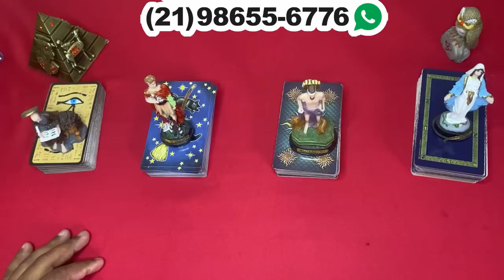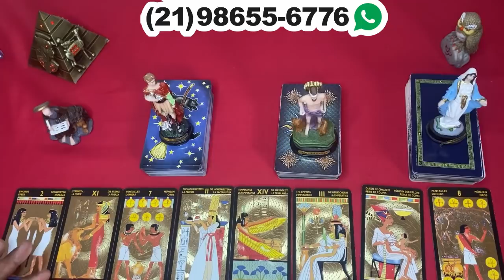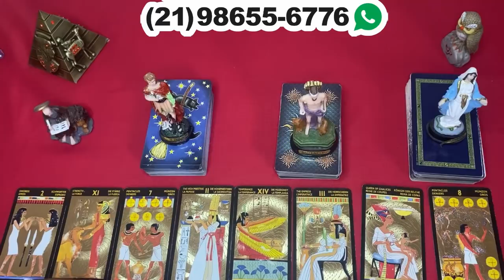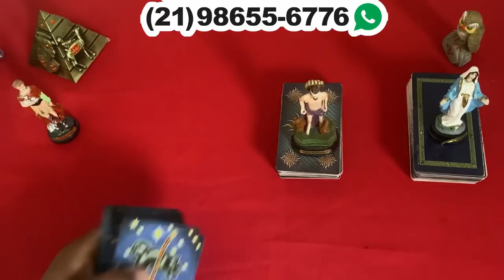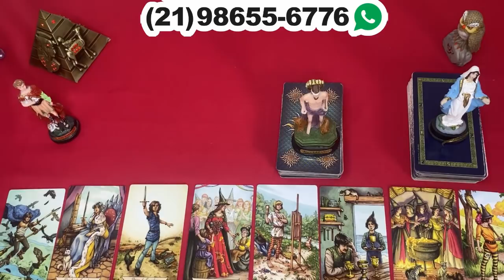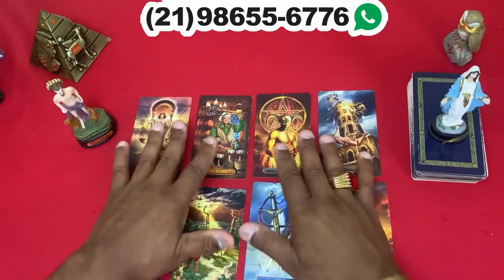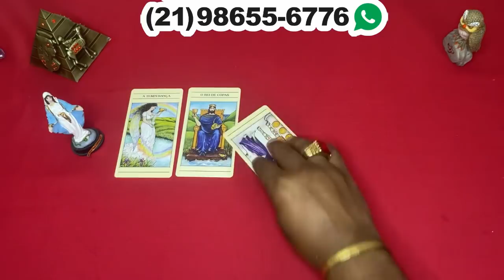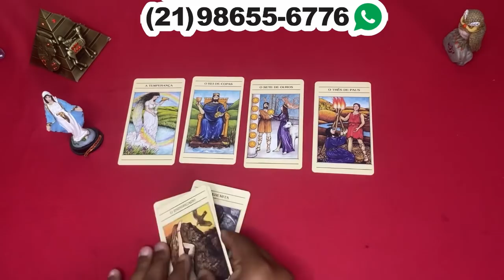❤️✨️ REVELAÇÃO URGENTE DO TAROT DE HOJE ✨️❤️ SOBRE SUA VIDA AMOROSA❤️ | Tarot Responde